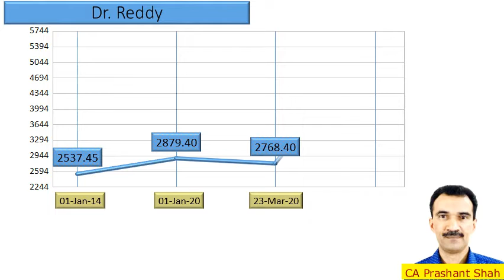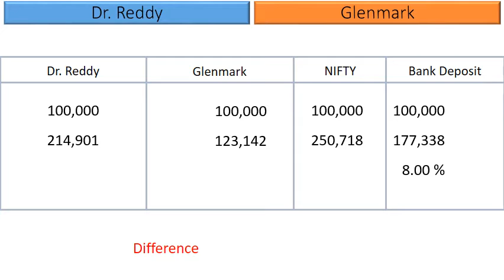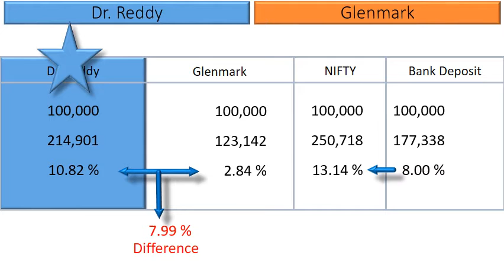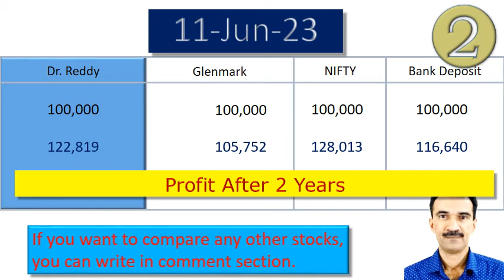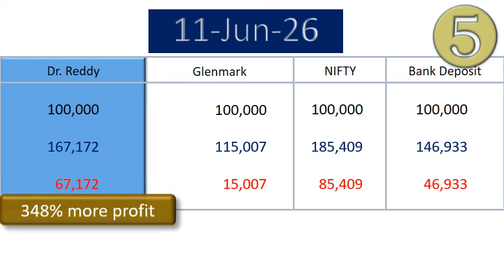Dr Reddy vs Glenmark